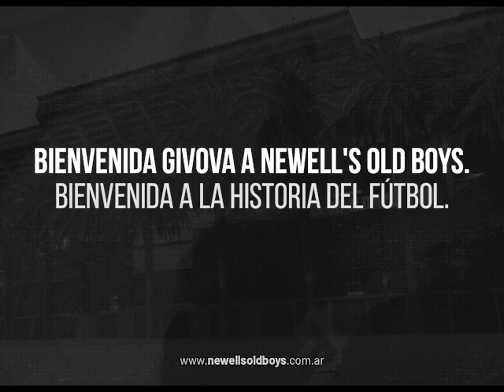Bienvenida Givova a Newell's Old Boys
Preparate para darle la bienvenida a las nuevas camisetas oficiales.

Comprá la tuya en preventa en NewellsStore y si sos una de las primeras 100 personas, participá de la presentación el viernes 14/1 en City Center Rosario.

Video: Dto. Comunicación CANOB
Voz: Juan Ignacio Cane